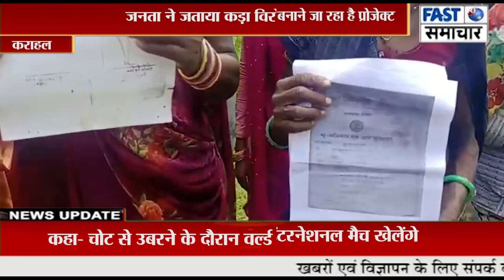गरीब किसानों की भूमि पर सेसईपुरा में पर्यटन विभाग बनाने जा रहा है प्रोजेक्ट